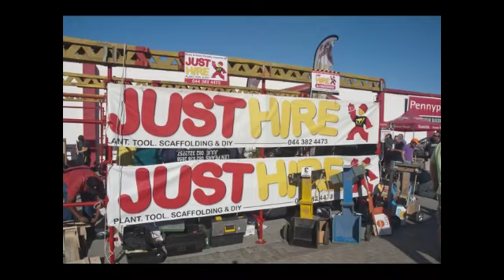Soap Box Derby 2012 - Build Day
Build Day - Soap Box Derby 2012, with a lot of help from PennyPinchers Knysna and Just Hire!